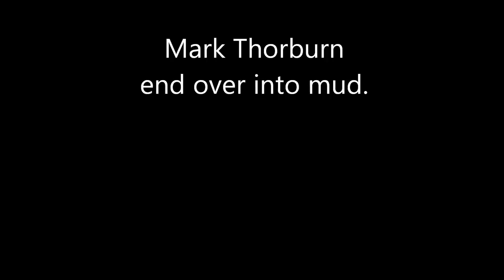4x4 Trials NZ, Mark Thorburn end over.